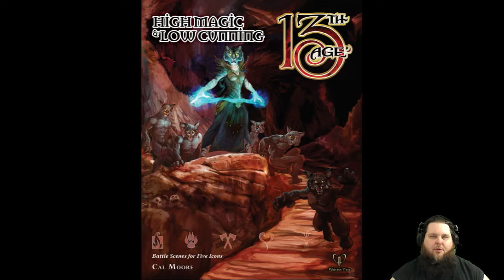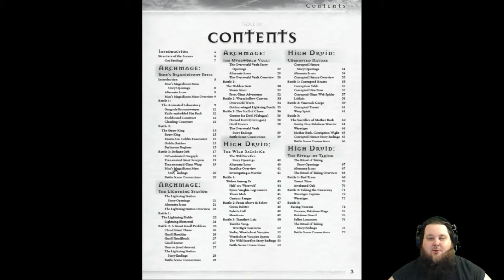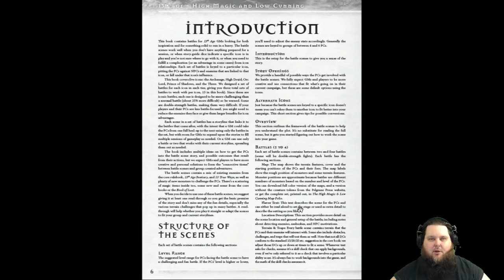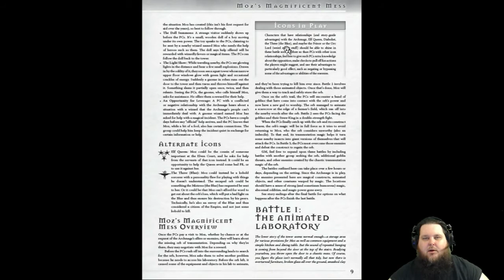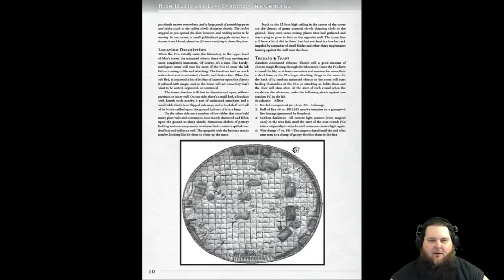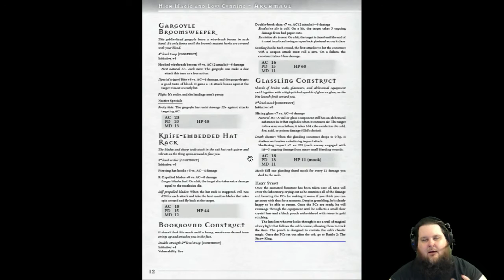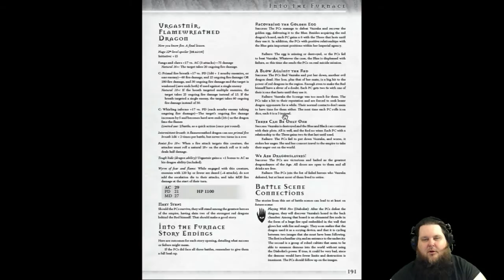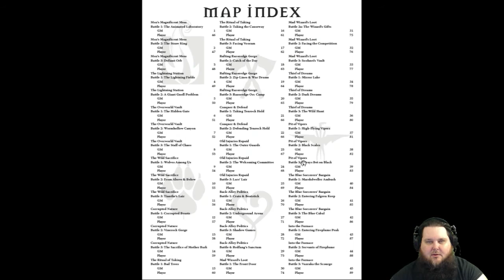13th Age High Magic & Low Cunning Physical Preview & Digital Contents Review, Rob Heinsoo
LIVE GAMES MONDAY TO SUNDAY!
4pm EST or 8pm EST

13th Age High Magic & Low Cunning Physical Preview & Digital Contents Review, Rob Heinsoo

NEED ANY BOOKS OR PDF FROM DRIVETHRU RPG